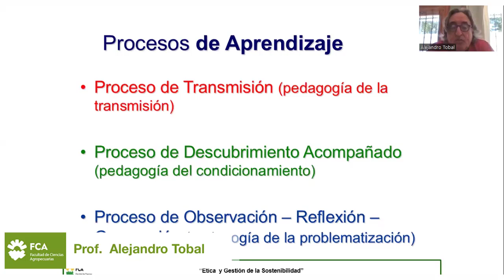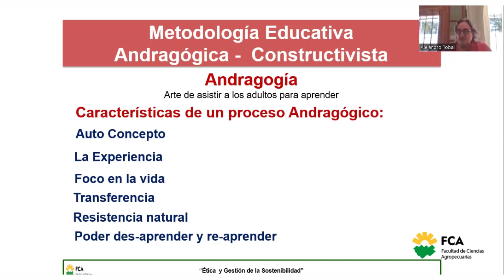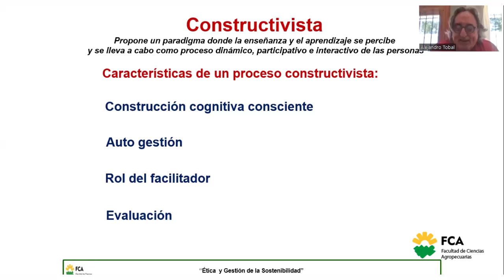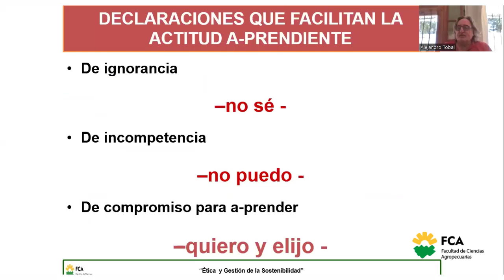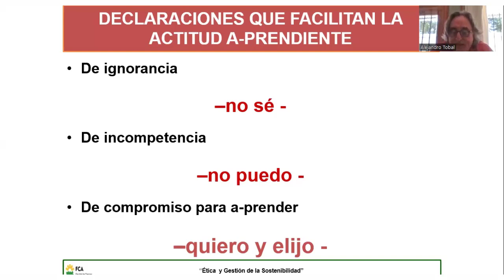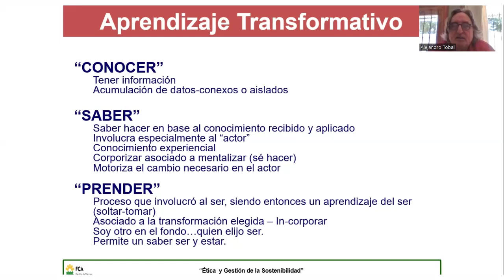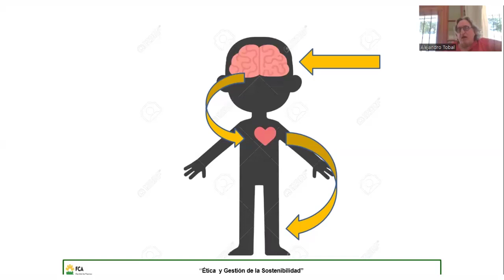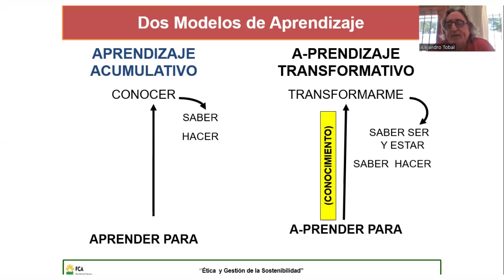Aprendizaje (Parte 4)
Espacio Curricular: Ética y Gestión del Desarrollo Sustentable
Tema: Aprendizaje (Parte 4)
Docente: Alejandro Tobal